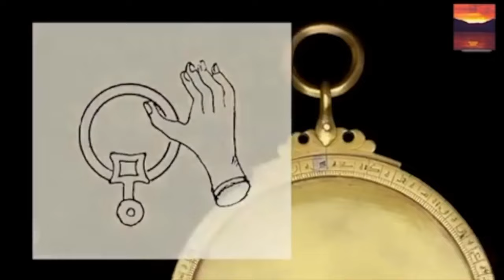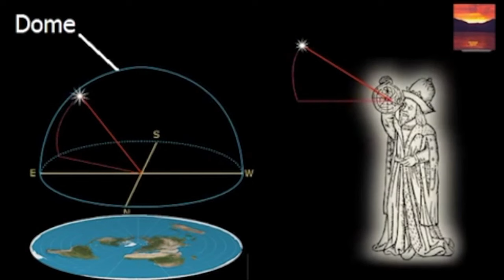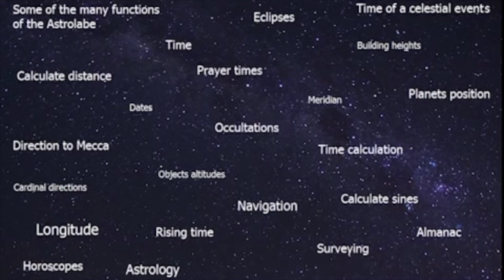L' ASTROLABIO DIMOSTRA CHE LA TERRA E' PIATTA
L’astrolabio è un vero computer astronomico antico per risolvere i problemi relativi alla posizione del sole e delle stelle nel cielo.